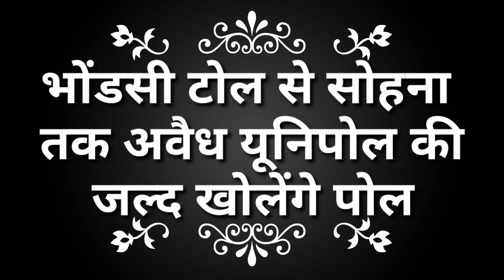भोंडसी टोल के बाद सोहना तक अवैध यूनिपोल की बाढ़,जल्द खोलेंगे पोल